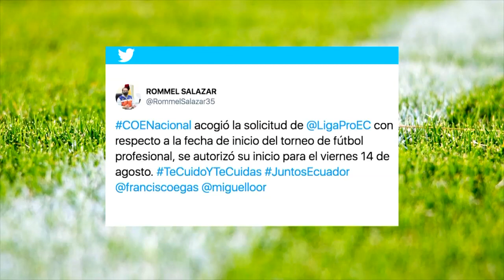La LigaPro reiniciará el viernes 14 de agosto